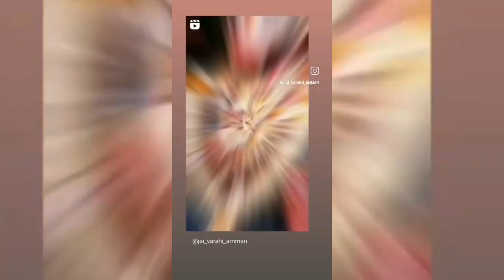Jaya Jaya Varahi Amman song ✨️💗🕉🙏🌺varahi